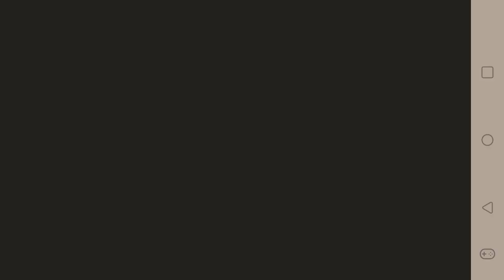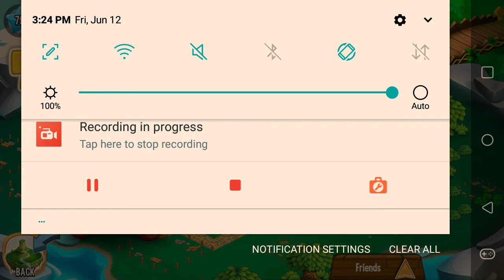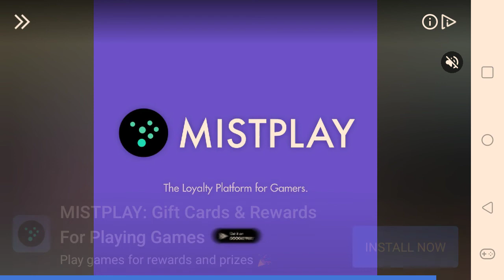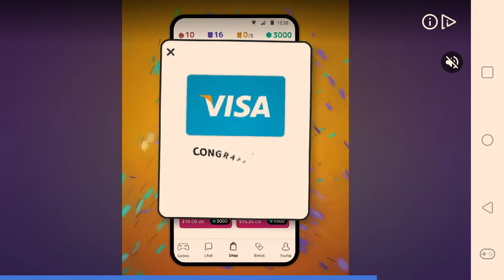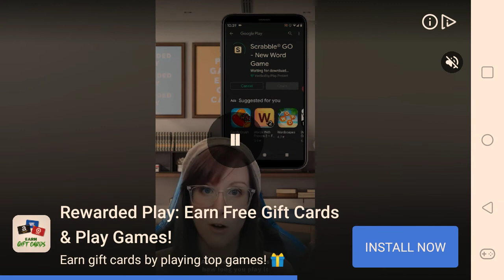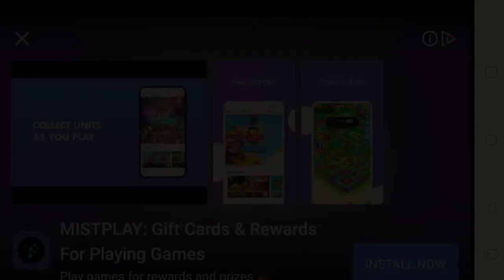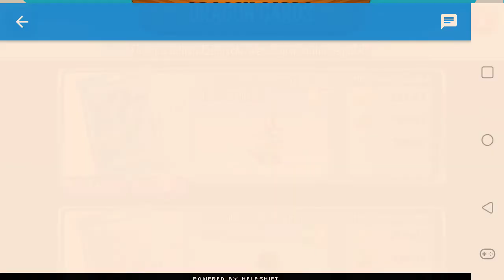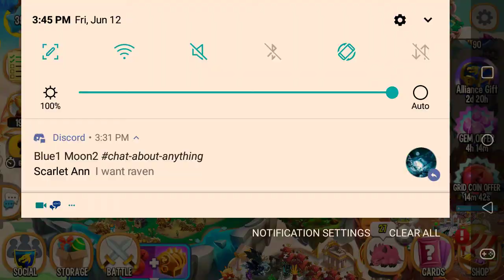Dragon City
Please do not copyright this Rick Astley, I'm a huge fan of yours. I have always listened to your music.